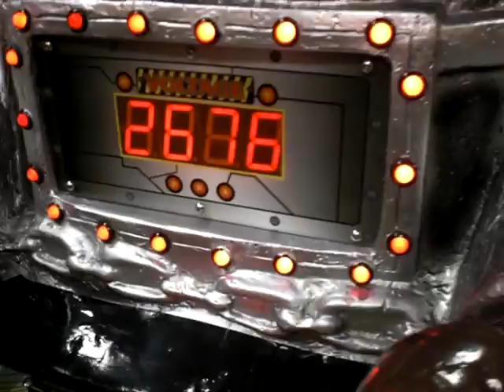The gorilla at Chuckecheese